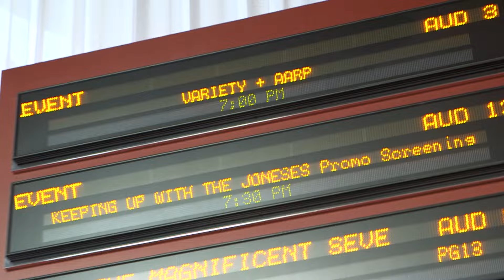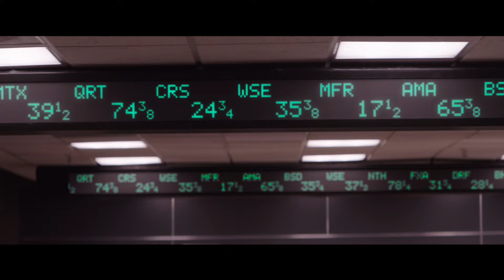Matthew McConaughey & Bryce Dallas Howard on Gold - Variety Screening Series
Matthew McConaughey, Bryce Dallas Howard, Edgar Ramirez & Director Stephen Gaghan on Gold - Variety Screening Series